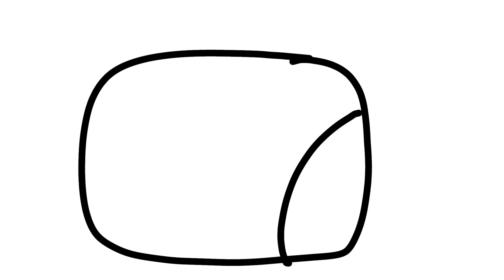Bird Song Animatic